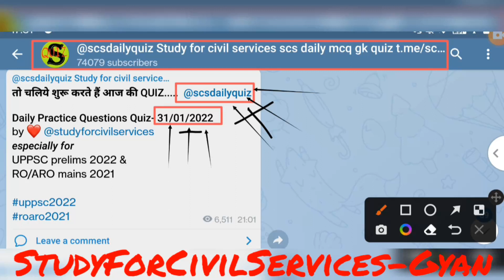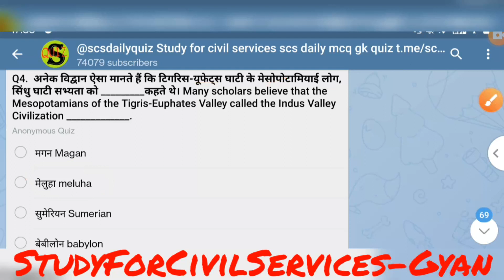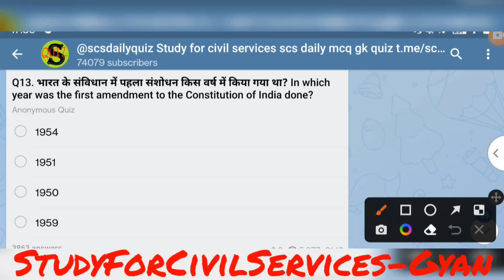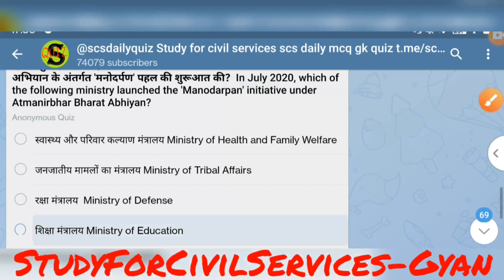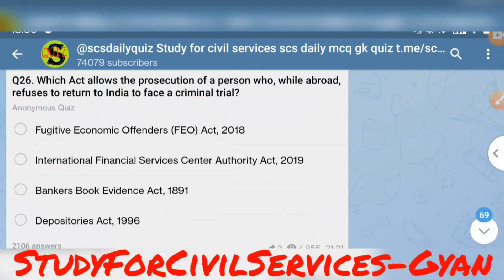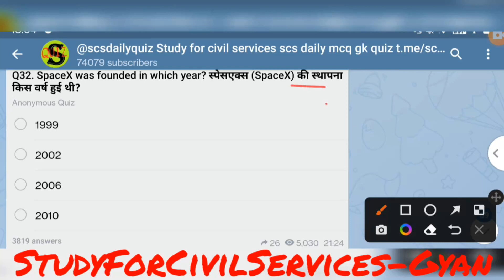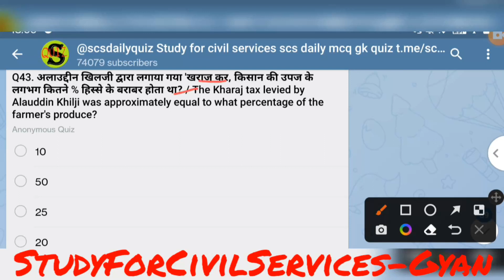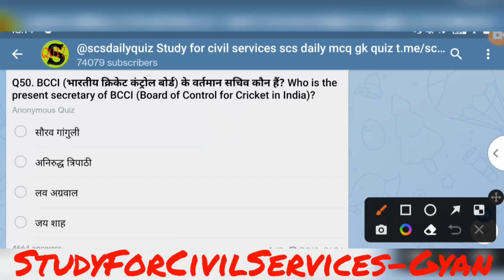uppsc uppcs test series 2022 up pcs ro aro pre gk questions and answers mcq set scs daily quiz 31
उत्तर प्रदेश लोक सेवा आयोग uppsc uppcs up pcs psc ro aro 2022 की तैयारी करनी है तो इन दोनों टेलीग्राम चैनल को जरूर ज्वाइन करके रखिये और इसमें दिए जाने वाले सारे UPDATES देखते रहिये I सबसे पहले telegram को google playstore से ये वीडियो देखकर ) install करिए,फिर नीचे दी गई सभी लिंक को TELEGRAM से OPEN करिए और JOIN करिए FREE FREE में 👇👇

1. राष्ट्रीय एवं अंतर्राष्ट्रीय महत्व की सामयिक घटनायें
2. भारत का इतिहास एवं भारतीय राष्ट्रीय आंदोलन
3. भारत एवं विश्व का भूगोल
4. भारतीय राजनीतिक एवं शासन- संविधान, राजनीतिक व्यवस्था, पंचायती राज, लोकनीति, आधिकारिक प्रकरण आदि
5. आर्थिक एवं सामाजिक विकास- सतत विकास, गरीबी अंतर्विष्ट जनसांख्यिकी, सामाजिक क्षेत्र के इनिशियेटिव आदि
6. परवरण एवं पारिस्थिकी संबंध सामान्य विषय जैव विविधता एवं जलवायु परिवर्तन
7. सामान्य ज्ञान

1. Current events of national and international importance
3. History of India and Indian National Movement.
3. India and World geography - Physical, Social, Economic geography of India and the
World.
4. Indian Polity and governance - Constitution, Political System, Panchayati Raj, Public Policy, Rights Issues etc.
5. Economic and Social Development - Sustainable Development, Poverty Inclusion, Demographics, Social Sector Initiatives, etc.
6. General Issues on Environmental ecology, Bio-diversity and Climate Change- that do not
7. General Science
ADMIN & founder = GYAN PRAKASH MISHRA